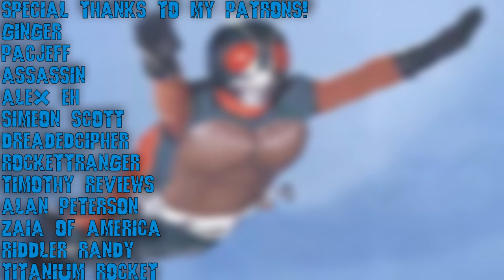What Makes Skyrider Special?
I think this might be the video where I have the hottest take on a Showa Era season so strap in lol